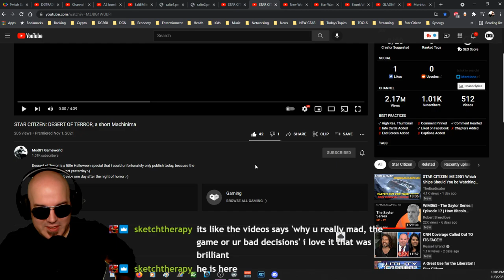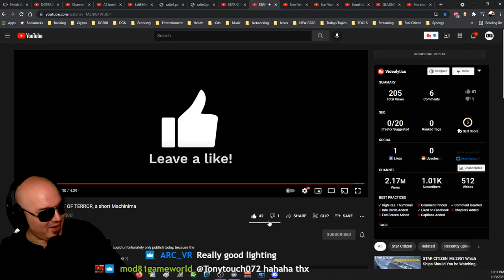Star Citizen ZOMBIES?!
A very cool Star Citizen short by our friend Mod81 as one unsuspecting Citizen finds there is more than meets the eye in the verse!

Our Art Director:

Highly recommend!

International Shipping